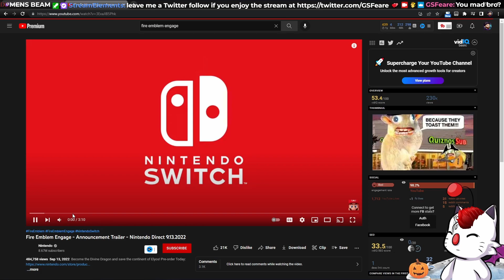Fire Emblem Engage - Announcement Trailer React LOOKS SO GOOD!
Fire Emblem Engage - Announcement Trailer React LOOKS SO GOOD!  Fire Emblem engage was announced to be released on 1/20/2023 and fans are HYPED! Fire Emblem Three Houses was an incredible game, and i'm excited for this one! this will be a day one purchase for sure.